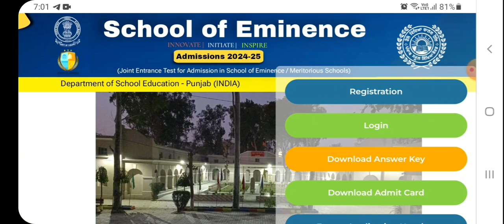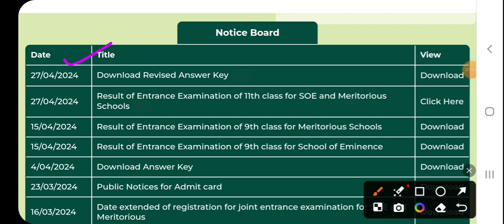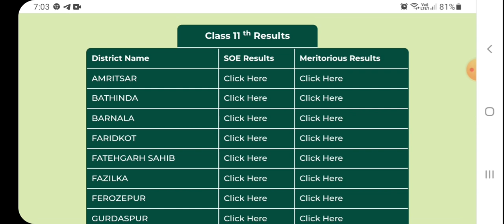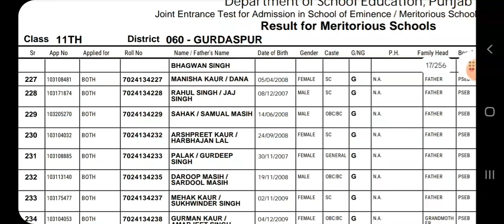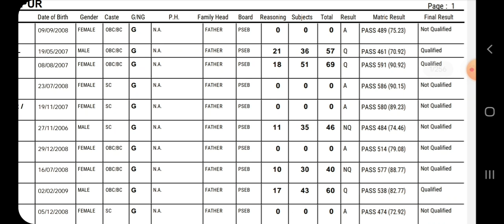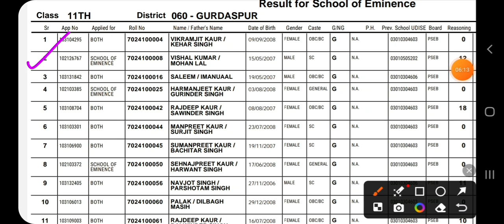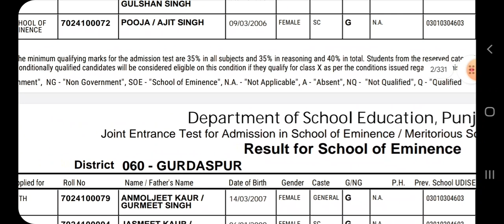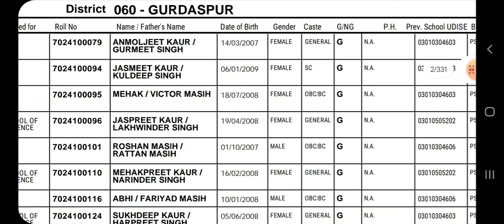School of Eminence & Meritorious Schools Entrance Exam For 11th Revised Result | Distt. wise List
This video is the details of  Final Result Joint entrance test for school of eminence and Meritorious schools for class 11th for session 2024-25